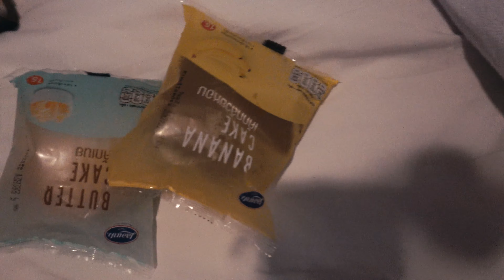OUR FINAL DAY IN BANGKOK, STREET FOOD TOUR WITH THE ROAMING COOK!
OUR FINAL DAY IN BANGKOK, STREET FOOD TOUR WITH THE ROAMING COOK! Epi-053-Season Two-D.N.A Travel

It's our final full day in Bangkok, we needed to make sure it was one to remember.
Our day was made special by going on a street food tour with fellow youtube @theroamingcook .
Not only is Gary a top bloke, more importantly he really knows his stuff. We went to about 5 diffrent places to enjoy amazing food. It was really a great experience and one which we both highly recommend. Next time we are in Bangkok have to go grab a Beer for sure.
We contacted him via Instagram.

So if you are ever in Bangkok, get yourself a tour and get yourself fat on some amazing Food :D

Electronics
*Laptop- ASUS rog Zephyrus g14 2020
*Ricoh gr iii